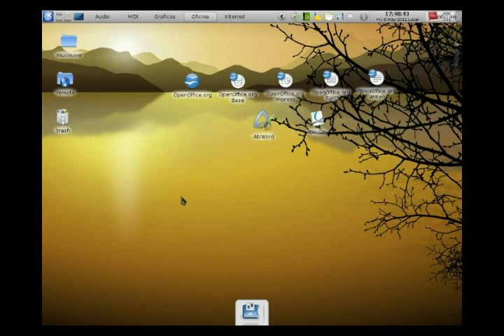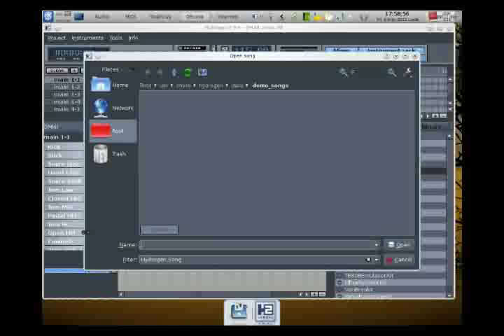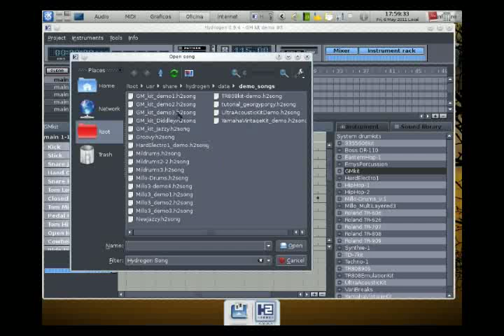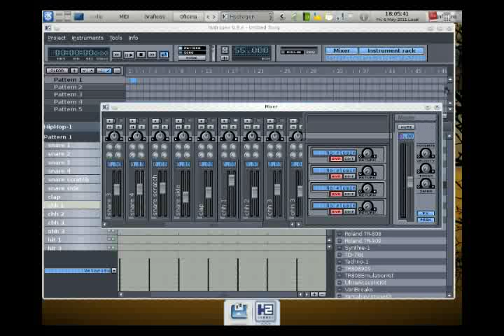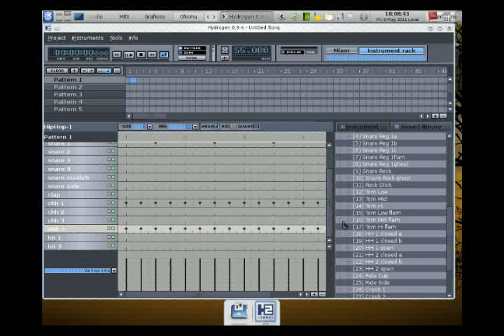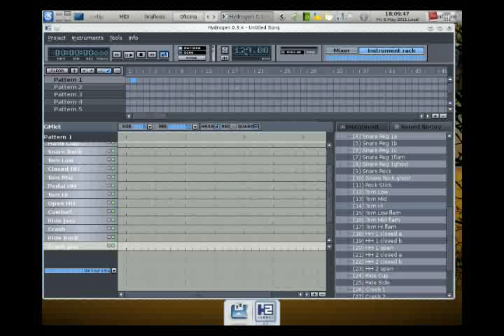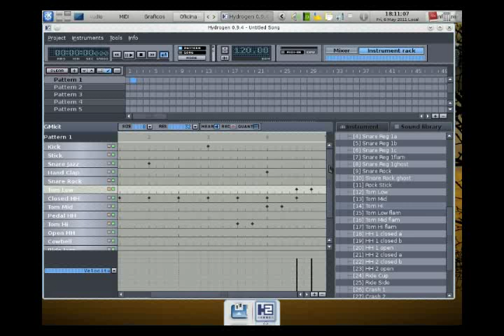Introduction to Hydrogen Drum Machine